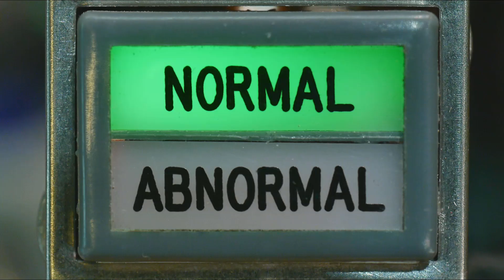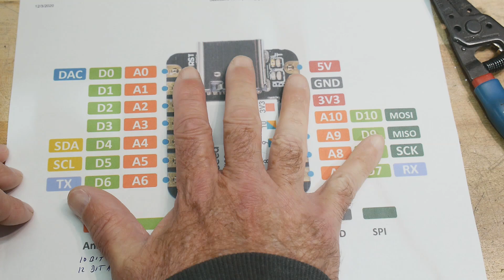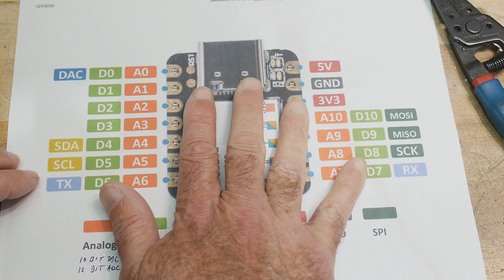#669 Adafruit QT PI SAMD21 Board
Episode 669
I think this board will be good for hardware projects